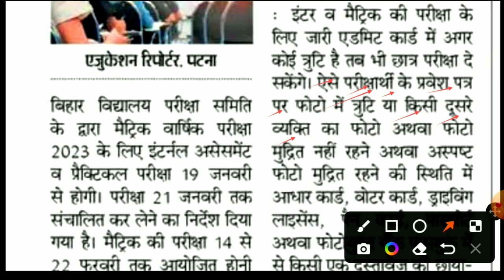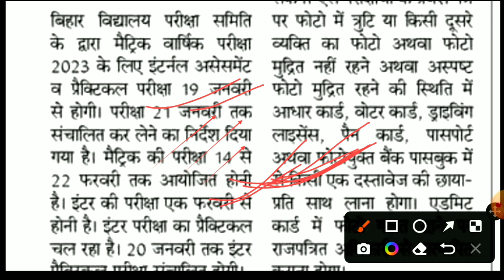breaking news ~ एडमिट कार्ड में त्रुटि रहने पर पहचान पत्र से देंगे परीक्षा | matric inter exam 2023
BSEB news
Bihar board exam news 2023
Bihar board exam news
board exam 2023 new update